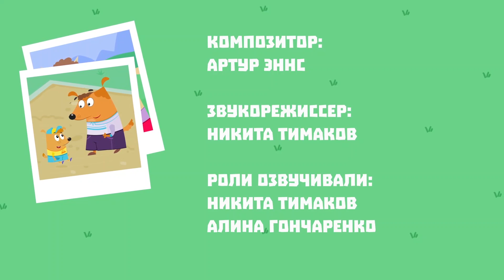Щенки Бублик и Кисточка - мультики для детей. Семейка Собачек - мультики для малышей. 3 лучших серий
Смотрите новый отечественный мультфильм ГАВ ГАВ ГАВ. Ведь наши мультики созданы с любовью к юному зрителю и доступны каждому пользователю Ютуб. Развивающие мультики для девочек и мальчиков смотрите на нашем творческом канале «Щенки Бублик и Кисточка - Мультики для Детей».

Наша основная аудитория зрителей на Ютубе от младенца и до дошкольного возраста.